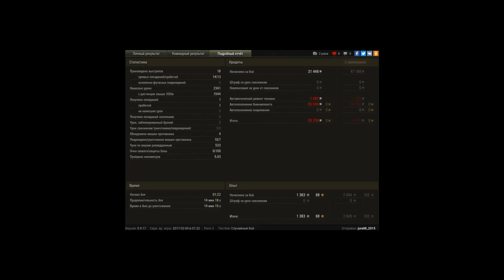Елка тащит! Медаль Колобанова!